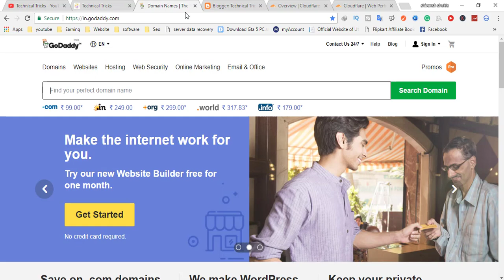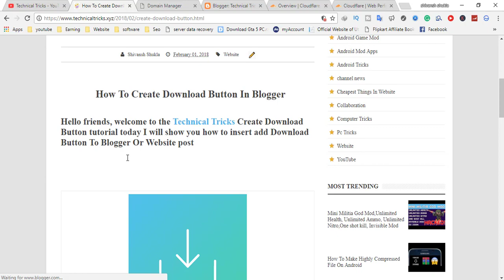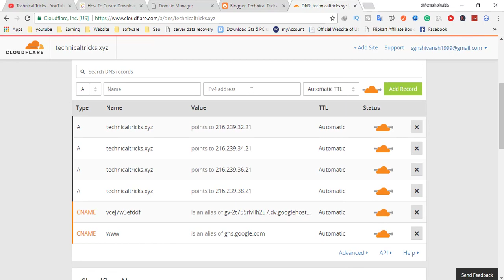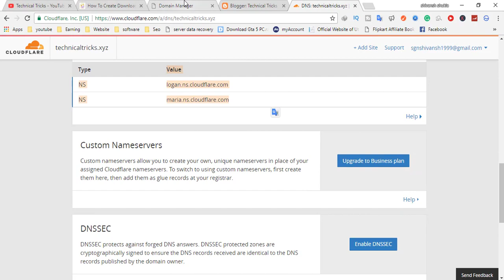How to Setup Domain And CDN On Website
If You Want to ask any question to Shivansh add-on comment

For More Modding Knowledge or Videos Visit
Angry Modder

Links

◆Dear Game Developer.
If I uploaded a  video that is affecting you and you want it removed, then please just contact me and I will remove the whole video in less than 12 hours.

Technical Tricks|technical trick|Shivansh Shukla|technicaltricks